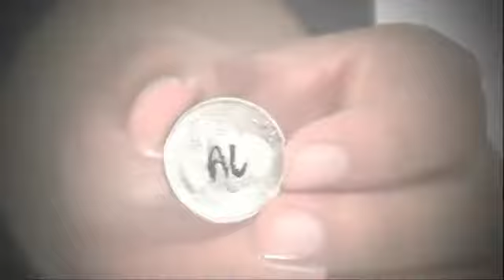Paul Harris Presents - Puncture 2.0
When PUNCTURE first hit the streets it was the single most astonishing Pen-through-Coin that anyone had ever experienced. Thousands of performances later, Alex has taken the Puncture handling to the 2.0 level of extreme puncture-proof joy!

A BORROWED QUARTER held at your fingertips is VISIBLY PUNCTURED by a normal pen...leaving it shish-ka-bobbed onto the pen. The borrowed coin is in FULL VIEW as the pen tip contacts the coin. The visual illusion is 100% oh-my-God perfect.

But NOW you can immediately RESTORE THE COIN! It remains in full view at your fingertips and INSTANTLY HEALS as the pen is pulled out! The normal coin and pen can immediately be handed to the spectator.

The borrowed quarter can even be INITIALED by the spectator!